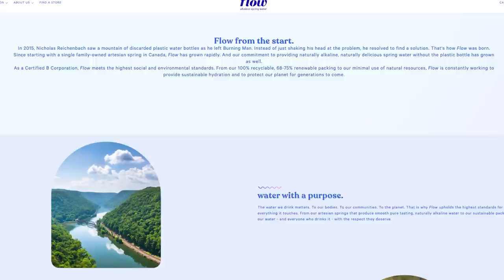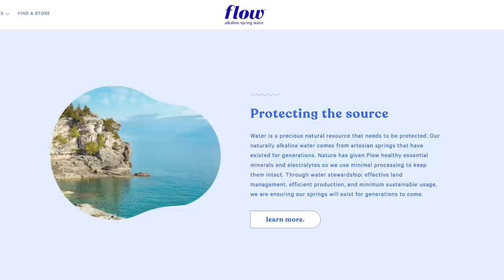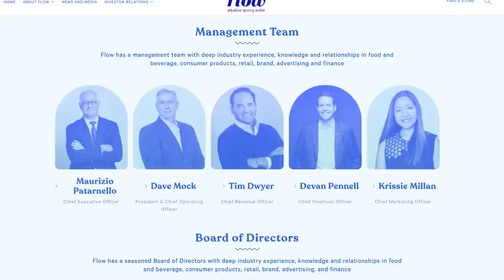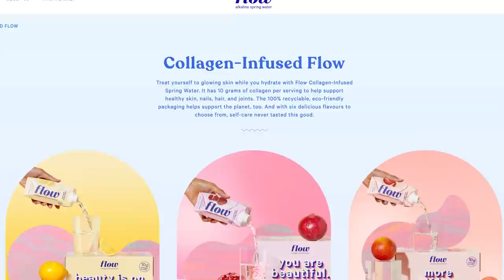Going with the flow: When celebrity meets brand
Nicholas Reichenbach, Founder and Executive Chairman of Flow Beverage Corporation, and singer/songwriter Shawn Mendes talk with Financial Post’s Larysa Harapyn about the brand and Mendes' role as Flow's Sustainability Ambassador.